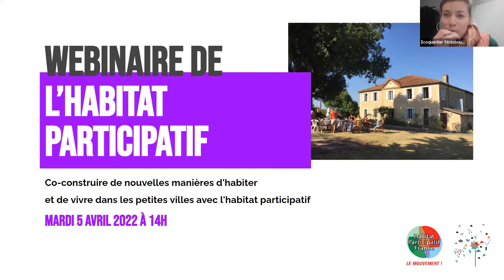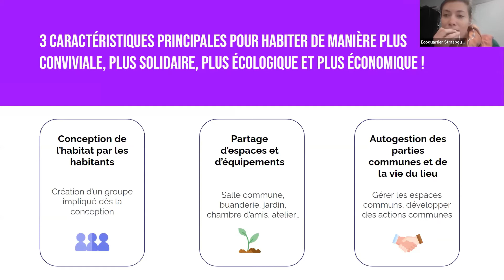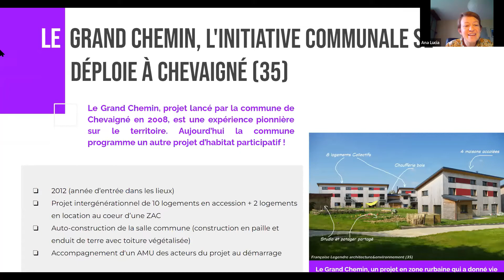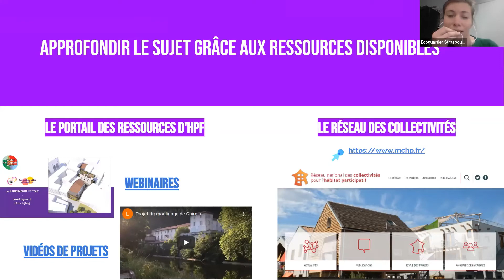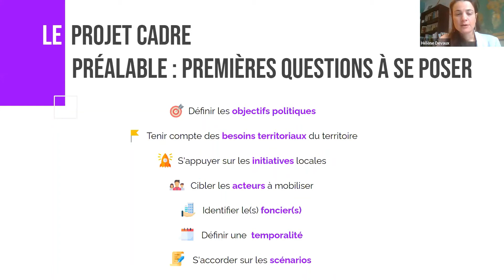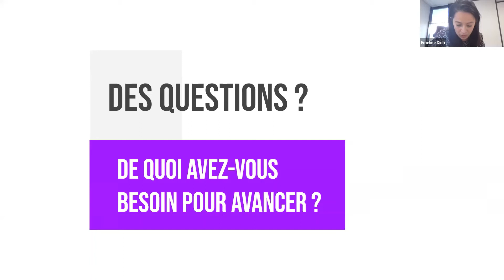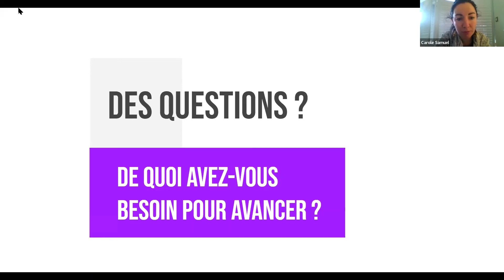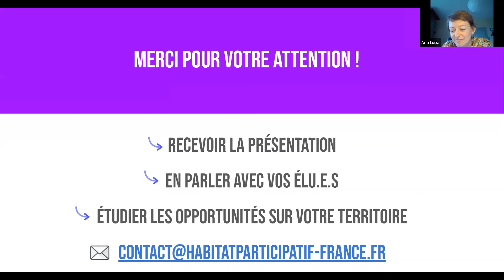💻 Webinaire "Co-construire de nouvelles manières d'habiter et de vivre dans les petites villes"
Vous cherchez à co-construire de nouvelles manières d'habiter et de vivre sur les petites villes ?

L'habitat participatif est un levier pour des nouvelles centralités en devenir.

- Un habitat de qualité, adapté aux usages, économe en foncier
- Créateur de liens et de nouveaux espaces d'entraide entre les générations
- Une démarche pour repenser le cadre de vie en tenant compte de l'impact écologique, du patrimoine architecturale et une place à de nouveaux usages

Ce webinaire, organisé le 5 avril dernier par Habitat Participatif France pour les chef.fe.s de projet des Petites Villes de Demain, est l'occasion d'aborder quelques illustrations auxquelles l'habitat peut répondre mais aussi comment initier une démarche sur sa commune.